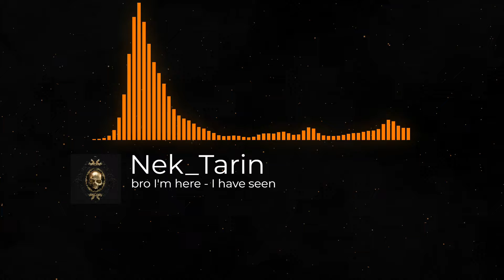bro I'm here - I have seen [DnB]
my first dnb track